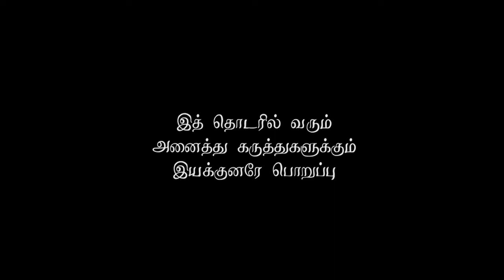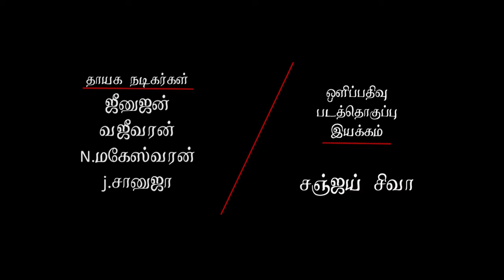Nalaya Naam / Episode 29. Pannagam.com. நாளைய நாம் தொடர் நாடகம் 29 பண்ணாகம்.கொம்